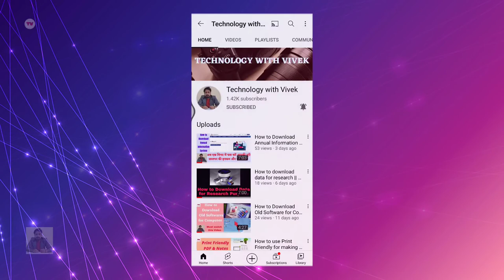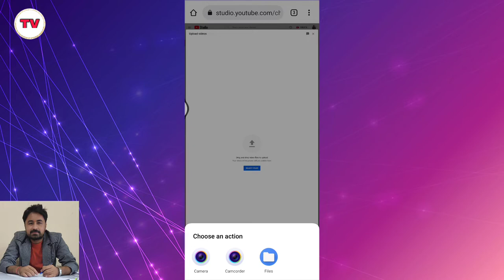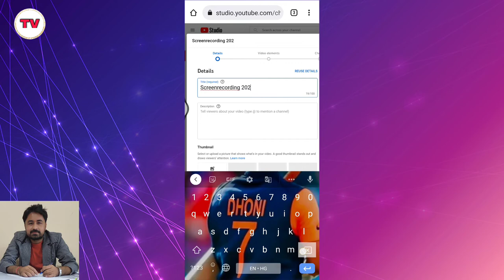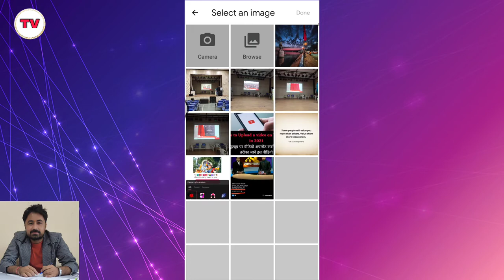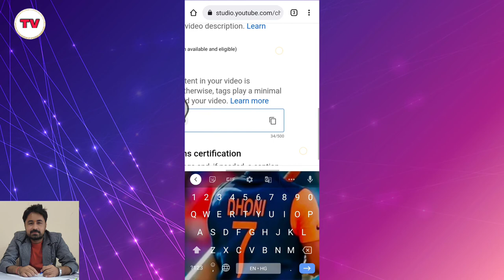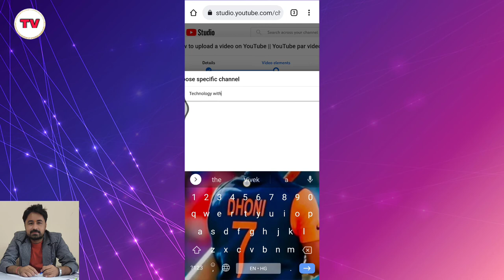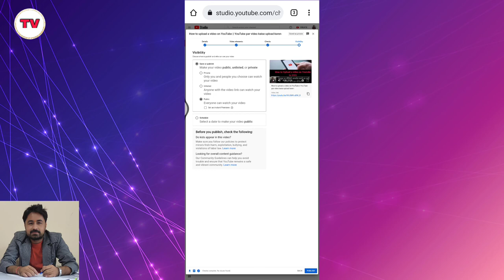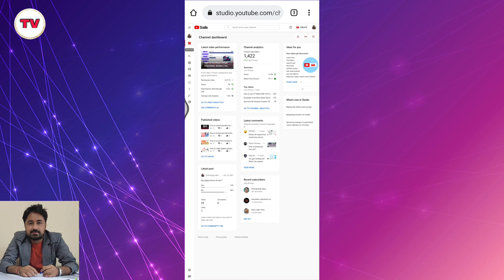How to upload a video on YouTube in Hindi || YouTube par video kaise upload karen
Title Tags:

How to upload a video on YouTube in Hindi,
YouTube Video,
how to upload a video on youtube,
how to upload a video on youtube channel,
how to upload a video on youtube with thumbnail,
how to upload a video on youtube 2021,
youtube par video upload nahi ho raha hai,
Technology with Vivek,
Vivek Bhardwaj